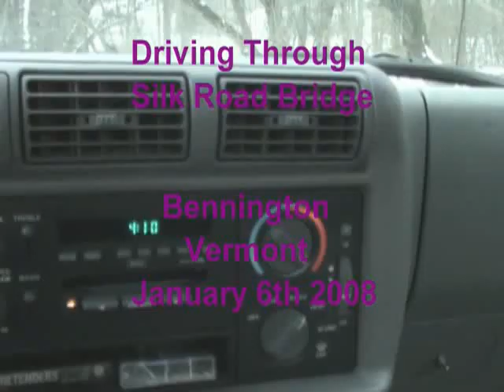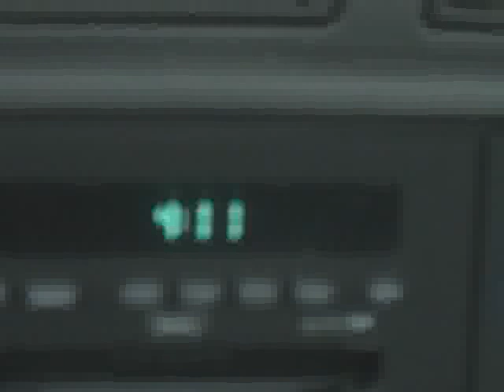Driving Through Silk Road Bridge FLV(8.3MB)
Driving Through Silk Road Bridge
January 2008